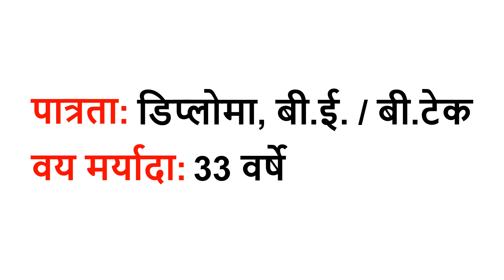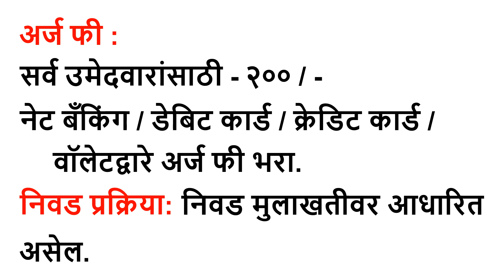भारत हेवी इलेक्ट्रिकल लिमिटेड भर्ती भेल अभियंता व सुपरवायझर रिक्त जागा BHEL Engineer Vacancy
भेल अभियंता /पर्यवेक्षक भरती 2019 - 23 अभियंता व पर्यवेक्षक रिक्त जागा
भेल (भारत हेवी इलेक्ट्रिकल लिमिटेड) पर्यवेक्षक भरती 2019
भेल पर्यवेक्षक रिक्त पदवी डिप्लोमा, बी.ई. / बी.टेक पास 23 अभियंता व पर्यवेक्षक रिक्त जागा 2019 च्या पदांसाठी भेल पर्यवेक्षक भरतीतील इच्छुक उमेदवारांसाठी अर्ज मागवते. पर्यवेक्षक वेतन, पात्रता, पात्रता निकष आणि भेल पर्यवेक्षक या लेखाचे अनुसरण करा.

भेल भरती 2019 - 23 अभियंता व पर्यवेक्षक रिक्त जागा

पोस्ट नाव: अभियंता आणि पर्यवेक्षक

रिक्त जागा: 23 रिक्त

वेतनश्रेणी: रु.36,850/-, रु.66,000,/ - (दरमहा)

पात्रता: डिप्लोमा, बी.ई. / बी.टेक

वय मर्यादा: 33 वर्षे

नोकरीचे स्थानः बेंगलोर (कर्नाटक)

अर्ज फी
सर्व उमेदवारांसाठी: २०० / -
नेट बँकिंग / डेबिट कार्ड / क्रेडिट कार्ड / वॉलेटद्वारे अर्ज फी भरा.

निवड प्रक्रिया: निवड मुलाखतीवर आधारित असेल.